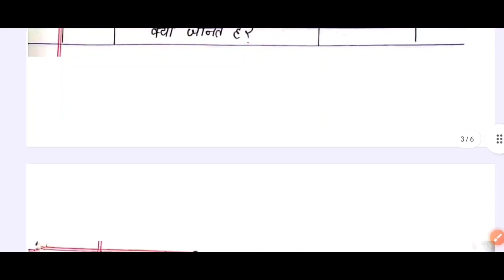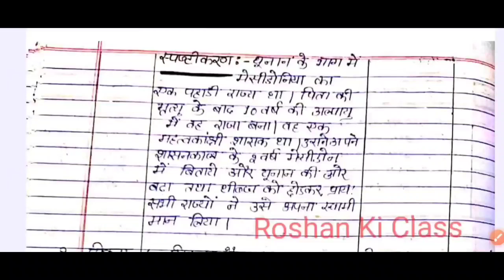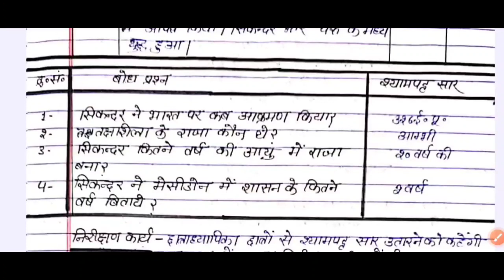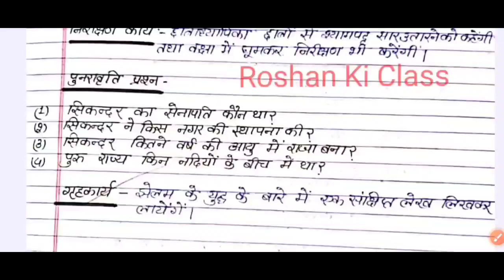सामाजिक विज्ञान पाठ योजना कक्षा 6/7 - सिकंदर । Social Science lesson plan class 7 Bed/BTC/Deled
सामाजिक विज्ञान पाठ योजना कक्षा 6/7 - सिकंदर । Social science lesson plan class 7 Bed/BTC/NIOS/Deled

इस वीडियो में मैं आप लोगों को सामाजिक विज्ञान पाठ योजना से सिकंदर प्रकरण का लेसन प्लान दिखाऊंगा अगर आप लोगों को और भी किसी प्रकार का लेसन प्लान किसी भी  प्रकरण के ऊपर चाहिए तो प्लीज मुझे कमेंट बॉक्स में बताएं और अगर आप लोग को मेरा वीडियो पसंद आता है तो प्लीज मेरी वीडियो को लाइक जरुर करें और इसी तरीके की ढेर सारे लेसन प्लान के लिए आप रोशन की क्लास यूट्यूब चैनल को सब्सक्राइब जरूर करें|

Points Covers in this video :-

हिंदी पाठ योजना कक्षा 8 - धानों का गीत | Hindi Lesson plan for class 8 for B.Ed / BTC / D.el.ed

विज्ञान पाठ योजना कक्षा - 6/7/8 तत्व एवं यौगिक | Science lesson plan for class 6 - तत्व पाठ योजना

गणित पाठ योजना कक्षा - 6/7/8 समानुपात | Math lesson plan Proportion for class 6/7/8 for B.Ed / BTC

गणित पाठ योजना कक्षा - 6/7/8 अनुपात | Math lesson plan Ratio for class 6/7/8 - अनुपात पाठ योजना

गणित पाठ योजना कक्षा - 6/7/8 प्रतिशत | Math lesson plan Percentage for class 6/7 - प्रतिशत पाठ योजना

nagar panchayat